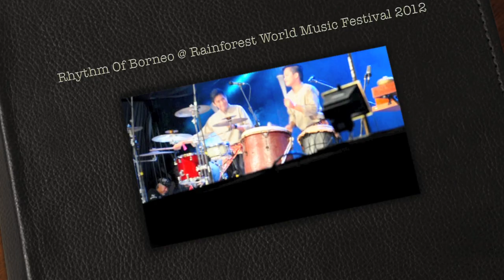Rhythm Of Borneo @ Rainforest World Music Festival 2012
An annual event by the Sarawak Tourism Board, The Rainforest World Music Festival is held every year in Kuching, Sarawak, Malaysia. An annual three-day music festival celebrating the diversity of world music, the Rainforest World Music Festival is a mix of workshops, jamming sessions, musical lectures and full blown concerts. Now one of the largest musical events in Malaysia, every year in mid-July, thousands upon thousands of music enthusiasts all around the globe travel to the Sarawak Cultural Village, gathering at the base of Mount Santubong, 35km from the state's capital, Kuching.For more info please log